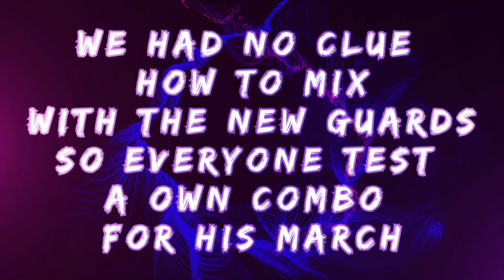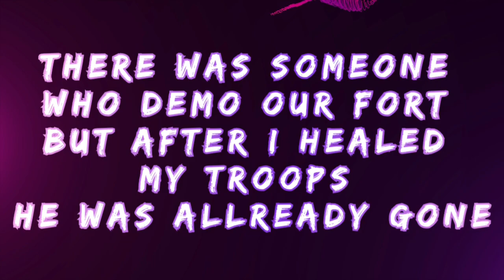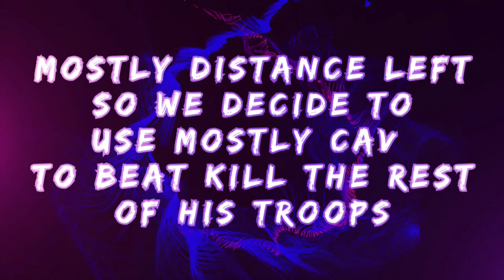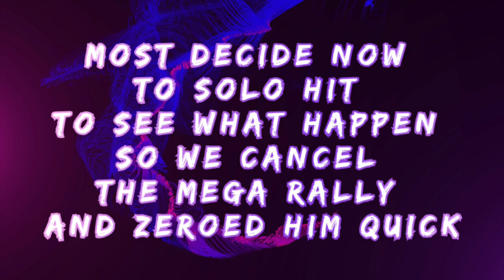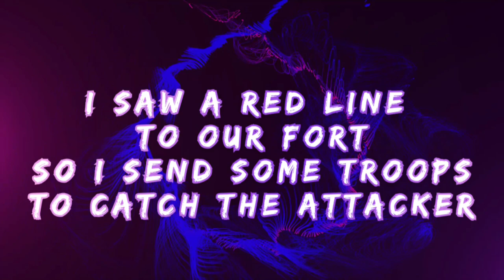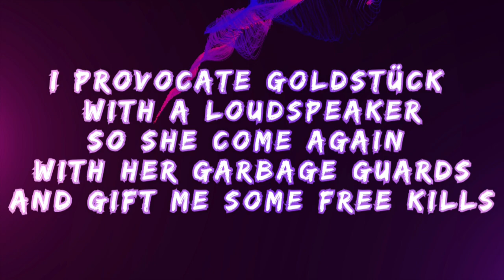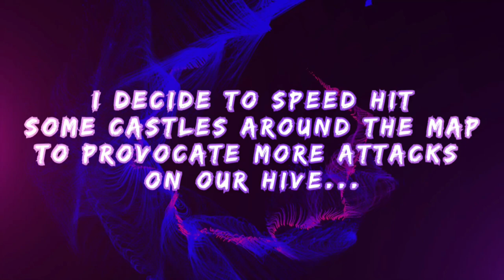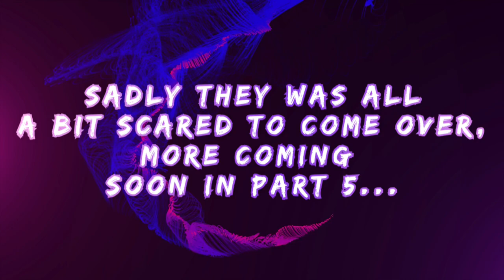- GoG - Test Server Fights - Part 4 - New Gaurds Aramis&Anne in Mega Rally vs 1.4B C44 & More -